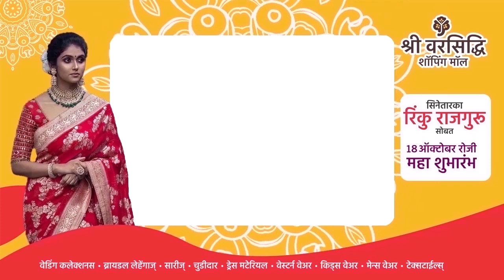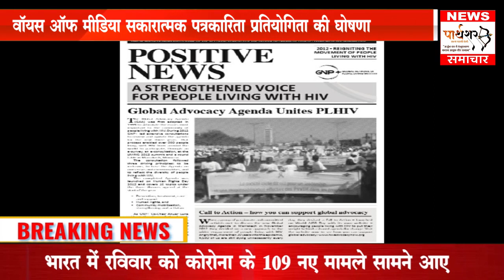शिक्षक परिषद में त्रिकोणीय मुकाबला। गोंडवाना विवि में श्रेय लेने की होड़। वॉयस ऑफ मीडिया पुरस्कार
चंद्रपुर में रिकॉर्ड तोड़ वोटिंग में अड़बले आगे बाकी जगह त्रिकोणीय मुकाबला*

 नागपुर शिक्षक निर्वाचन क्षेत्र के लिए गड़चिरोली me आज सुबह 7 बजे से और अन्य जिलों में सुबह 8 बजे से मतदान शुरू हो गया. प्रत्येक जिले के प्रतिनिधियों के अनुसार चंद्रपुर को छोड़कर बाकी सभी जगह अडबाले, गानार और झाडे में त्रिकोणीय मुकाबला हो रहा है जबकि चंद्रपुर में अडबाले सबसे आगे दिख रहे हैं।  नागपुर शिक्षक निर्वाचन क्षेत्र से भाजपा समर्थित शिक्षक परिषद के ना. गो. गानार तीसरी बार उम्मीदवार हैं। वे पिछले दो बार से विधायक हैं। विदर्भ माध्यमिक शिक्षक संघ के सुधाकर अडबले उम्मीदवार हैं। उन्हें महाविकास अघाड़ी का समर्थन प्राप्त है। जबकि विधायक कपिल पाटिल के शिक्षक भारती प्रत्याशी राजेंद्र झाडे तीसरी बार चुनाव लड़ रहे हैं। चूंकि गानार पहले दो बार विधायक रह चुके थे मगर वोटर उनसे नाराज थे इसलिए बीजेपी गट की ओर से मांग की जा रही थी कि उन्हें टिकट न दिया जाए. लेकिन चूंकि गानार आवेदन पत्र भरकर वापस लेने को तैयार नहीं थे इसलिए भाजपा ने अपना समर्थन उनको दिया है। अडबले चंद्रपुर के रहने वाले हैं और भले ही महाविकास अघाड़ी ने उनका समर्थन किया है, लेकिन राष्ट्रवादी कांग्रेस पार्टी और शिवसेना ने उनसे मुंह मोडा ऐसा दिखाई दिया है उसी तरह कांग्रेस नेता पूर्व विधायक डॉ. आशीष देशमुख ने राजेंद्र झाडे का खुला समर्थन किया और उनके लिए प्रचार किया।

इस सीट पर 39 हजार से ज्यादा वोट हैं और 50 फीसदी वोटिंग अकेले नागपुर जिले से है। चंद्रपुर जिले में करीब 7 हजार वोट हैं। बाकी वोट वर्धा, गोंदिया, भंडारा, गढ़चिरौली जिले के हैं। चूंकि गानार और झाडे नागपुर से हैं, इसलिए उनके बीच सीधा मुकाबला होगा। इधर, चंद्रपुर को छोड़कर अन्य जिलों में अडबले  को ज्यादा मान्यता दिखाई नहीं दी।

  नागपुर स्नातक निर्वाचन क्षेत्र से कांग्रेस प्रत्याशी अभिजीत वंजारी का समर्थन करें, हम शिक्षक निर्वाचन क्षेत्र में शिक्षक भारती के उम्मीदवार का समर्थन करेंगे ऐसा वादा शिक्षक भारती विधायक कपिल पाटिल को कांग्रेस के पूर्व मंत्री सुनील केदार और अन्य ने दिया था।
कुल मिलाकर यह शिक्षक आमदार का चुनाव पूरी तरह से त्रिकोणीय हो गया है और किसी को भी नंबर एक दो या तीन देना विशेषज्ञों को कठिन हो रहा है इसलिए 2 तारीख को ही यह मामला सुलझ पाएगा। मगर इस चुनाव का निर्णय बहुत ही कम अंतर के वोटो से होगा यह निश्चित हो चुका है।

गोंडवाना विश्वविद्यालय के सीनेट सदस्यों द्वारा विश्वविद्यालय के हॉल का नामकरण डीडोलकर के नाम पर करने का ठराव लिया गया. मामले की जानकारी होते ही गढ़चिरौली जिले के वसंतराव कुलसंगे ने डीडोलकर के नाम का विरोध करते हुए आमरण अनशन शुरू कर दिया।
तब सीनेट के सदस्य नीलेश बेलखेड़े ने भी डीडोलकर के नाम का कड़ा विरोध किया और गोंडवाना विश्वविद्यालय के सभागार और परिसर का नाम क्रांतिकारी बाबूराव शेडमाके के नाम पर रखने की मांग की। बाद में  गोंडवाना विश्वविद्यालय के उप कुलगुरु के नाम हटाने के आश्वासन के बाद कुलसंगे के आमरण अनशन को समाप्त कर दिया।
यह दुर्भाग्यपूर्ण है कि आदिवासी बहुल जिलों में भी आदिवासी के स्वतंत्र सेनानी और नेताओं के नामों के लिए संघर्ष करना पड़ रहा है। इससे चंद्रपुर गढ़चिरौली जिले का समूचा आदिवासी समाज आक्रोशित हो उठा जिसका राजनीतिक फायदा समझते हुए कई बड़े नेता भी इस प्रकरण में शामिल हो गए और छोटे कार्यकर्ता और नेताओं उनके छांव में धूमिल हो गए।
एक और सांसद धानोरकर ने डीडोलकर का नाम नहीं हटाने पर जहां आंदोलन की चेतावनी दी वहीं पूर्व मंत्री विजय वडेट्टीवार ने पत्र लिखकर अपना आक्रोश जताया। इससे उपर कुलगुरू डॉ प्रशांत बोकारे नरम पड़े और उन्होंने इस नामकरण को स्थगिती दी। मगर बाद में इस बारे में समाचार माध्यमों को बताते हुए वह फुलसंगे निलेश बेलखोड़े जैसे लोगों का नाम का वर्णन करना भूल गए जिससे केवल सांसद तथा पूर्व मंत्री के कारण यह हुआ ऐसा प्रतीत होने लगा। उसमें भी अब सांसद और पूर्व मंत्री श्रेया लेने के लिए अपने-अपने प्रेस नोट जारी करके अपना पराक्रम का बखान कर रहे हैं जिससे कांग्रेस की गुटबाजी एक बार फिर रास्तों पर दिखाई दे रही है और यही हाल फिलहाल चल रहे शिक्षक आमदार चुनाव में भी नजर आया है जिस वजह से महा विकास आघाडी के उम्मीदवार को इसका नुकसान उठाना पड़ सकता है।

चंद्रपुर : सकारात्मक पत्रकारिता की जाए तो पत्रकारिता के प्रति नजरिया बदलेगा, यही मराठी पत्रकारिता की विचारधारा है। सकारात्मक पत्रकारिता के विचार को मन में जगाने के लिए 'वॉयस ऑफ मीडिया' नामक पत्रकारों का एक संघ बनाया गया है। संगठन वर्तमान में देश के तेईस राज्यों में काम कर रहा है। 'सकारात्मक पत्रकारिता' को और बढ़ावा देने के उद्देश्य से इस वर्ष से 'वॉयस ऑफ मीडिया' सकारात्मक पत्रकारिता पुरस्कार शुरू किया गया है। इस प्रतियोगिता में भाग लेने वाले सभी पत्रकारों को ढाई लाख रुपए के चार पुरस्कार नकद, पांच विशेष पुरस्कार और प्रमाण पत्र भी दिए जाएंगे।
'वाइस ऑफ मीडिया' के राष्ट्रीय अध्यक्ष संदीप काले, राष्ट्रीय महासचिव चंद्रमोहन पुपाला, महाराष्ट्र के प्रदेश अध्यक्ष राजा माने, शेट ब्रिजमोहन लड्ढा सेवा प्रतिष्ठान के अध्यक्ष आशीष बिजमोहन लड्ढा ने 'वाइस ऑफ मीडिया' सकारात्मक पत्रकारिता पुरस्कार 2023 की घोषणा की है. 'वॉयस ऑफ मीडिया' सकारात्मक पत्रकारिता पुरस्कार 2023 प्रथम स्थान को एक लाख रुपये नकद, स्मृति चिन्ह, पुस्तक, प्रमाण पत्र, सम्मान, द्वितीय स्थान को 61 हजार रुपये नकद, स्मृति चिन्ह, पुस्तक, प्रमाण पत्र, सम्मान, महिला पत्रकार को 51 हजार रुपये नकद, स्मृति चिन्ह, पुस्तकें, प्रमाण पत्र, सम्मान, तीसरे नम्बर को 41 हजार रुपये नकद, स्मृति चिन्ह, पुस्तकें, प्रमाण पत्र, सम्मान और प्रोत्साहन के रूप में पांच विशेष पुरस्कार दिए जाएंगे। प्रतियोगिता में भाग लेने वाले सभी प्रतिभागियों को सहभागिता प्रमाण पत्र दिया जाएगा।